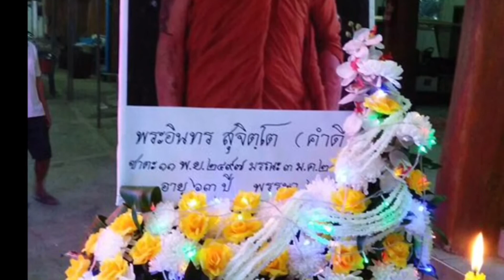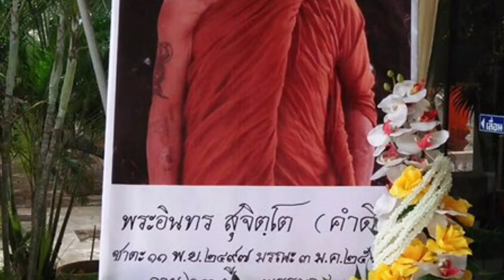Thai Buddhist Monk Funeral Photos- Photos of a Thai Buddhist Monk Funeral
Thai Buddhist Monk Funeral Photos-Photos at a Thai Buddhist Monk Funeral, near Chiang Mai, Thailand